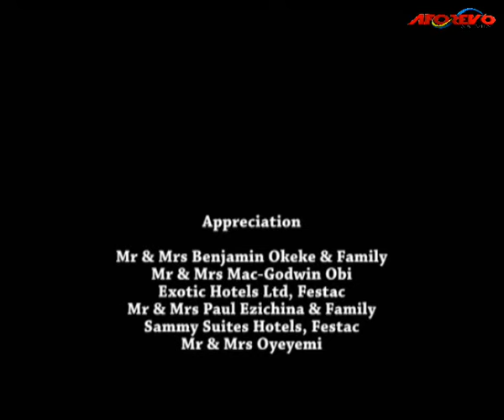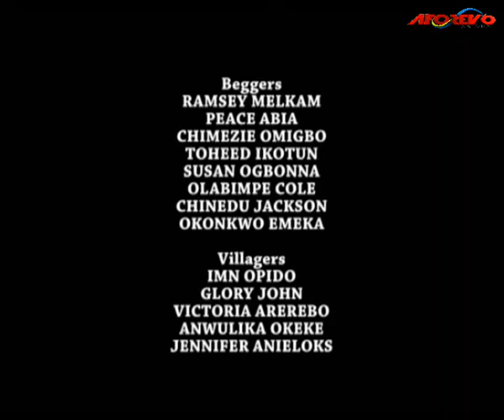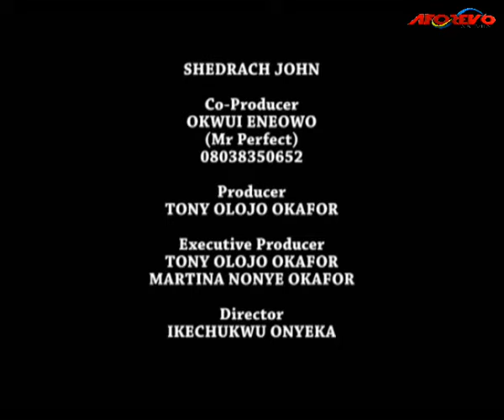THE BETRAYAL - Dethrone (AMEACHI MUONAGOR, MERCY JOHNSON, UCHE EBERE) NIGERIAN FULL MOVIES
A Nigerian Nollywood movie starring: Mercy Johnson Okojie, Amaechi Muonagor, Uche Ebere